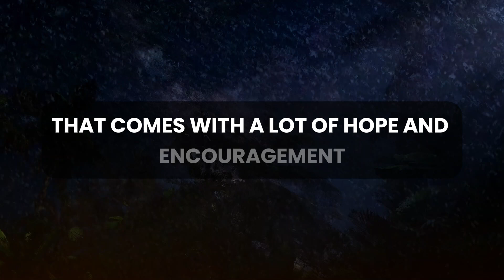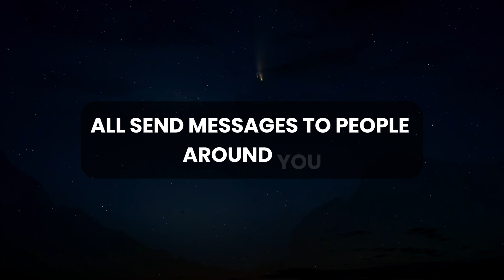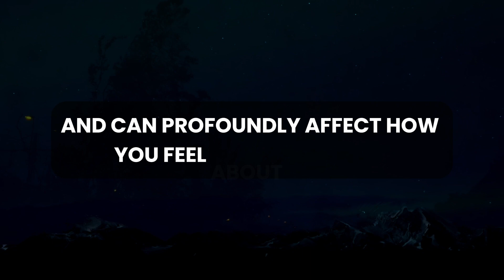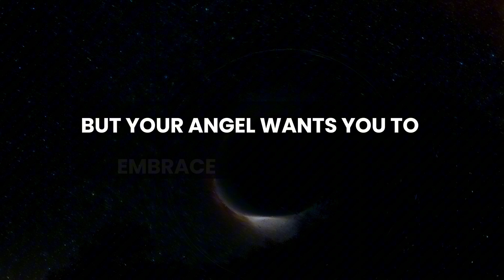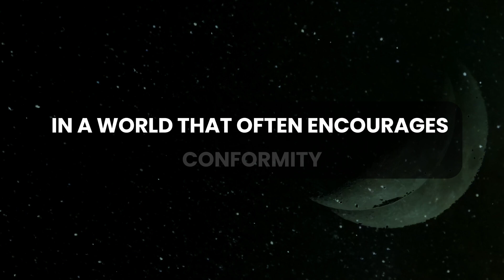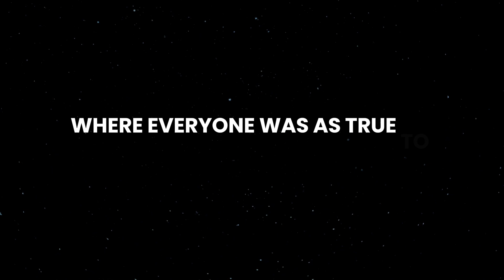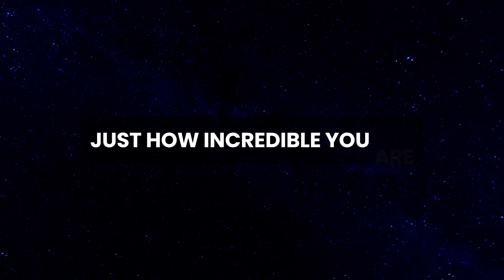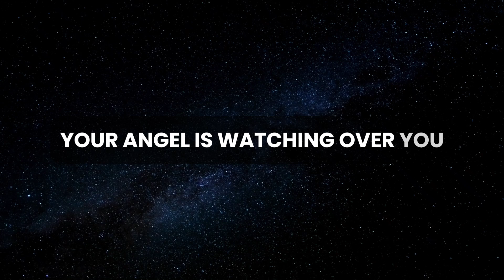💌 🛑 God Message Today | Be careful! Your clothes are getting unwanted...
God thought
Message from the universe
Universe Message
Lord Message
Lowofattraction
God helps
Jesus christ
Faith quotes
Jesus Message
God Message
God's Message
Message for God
bible quotes
God say

gods message